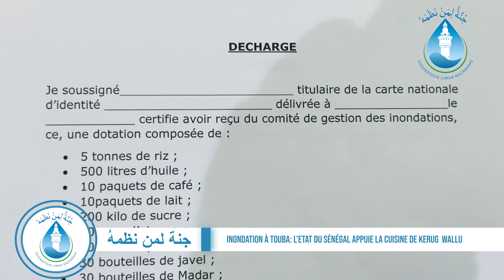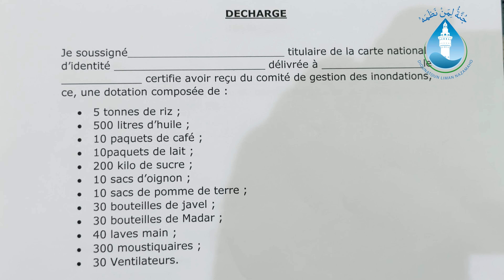Inondation à Touba L'Etat du Sénégal appuie la cuisine de Kerug Wallu